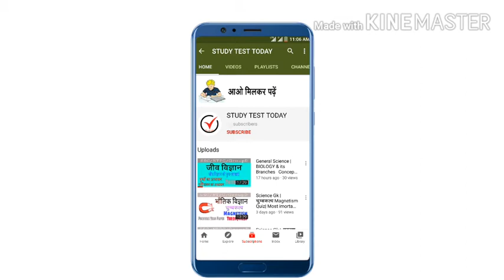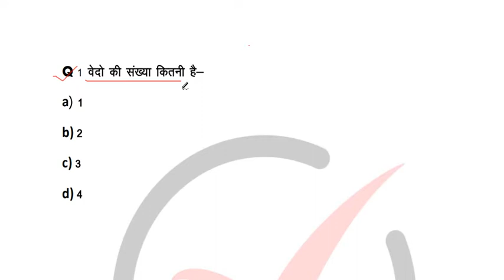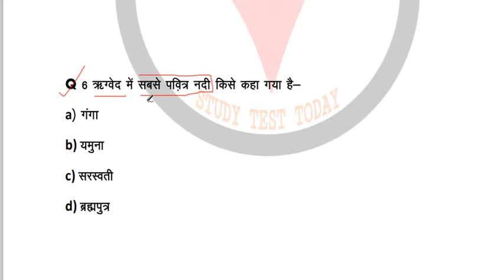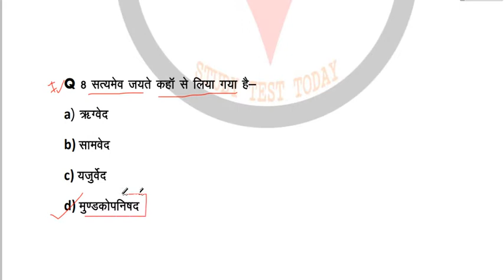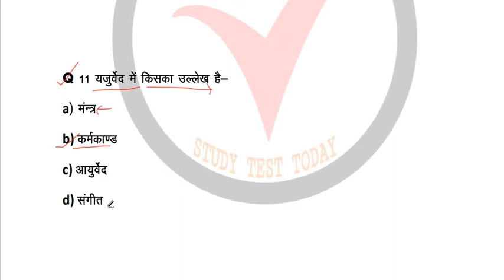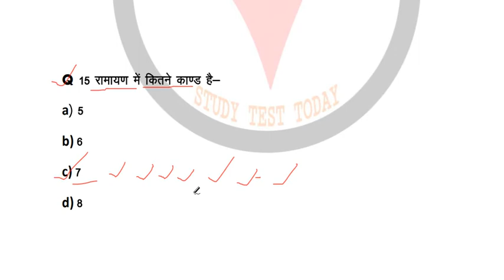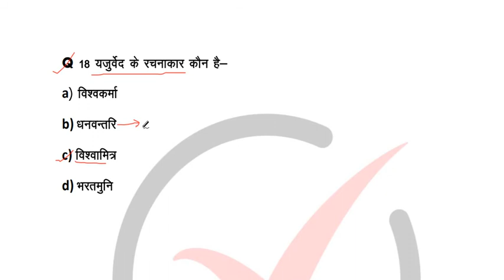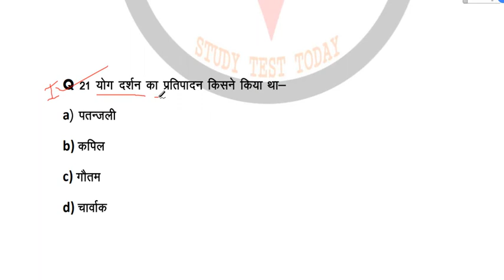HISTORY : वेद टेस्ट VED Quiz : Concept SSC RLY NDA CDS & ALL EXAM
HISTORY : VED QUIZ SSC RLY NDA CDS & ALL EXAM
 Practice Set 1 Previous  Year Paper & All Exam Most Important Question
General Science :

Fertilizers